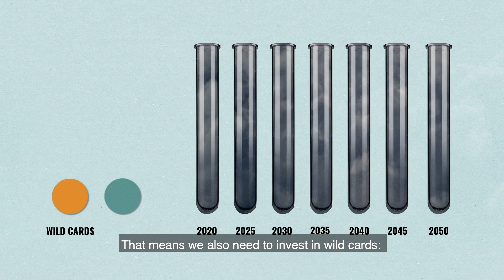Reaching Net Zero in Canada is achievable, here's why.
The Canadian Institute for Climate Choices (CICC) published its first in-depth scenario report to explore how Canada can reach net zero emissions by 2050. It shows that to achieve Net Zero, Canada must rely on stronger policy and strategic bets.